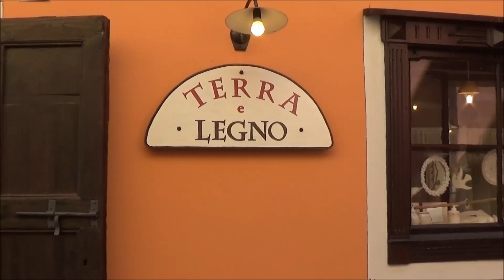Vi presento la mia amica Giuliana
In questo breve video vi presento la mia amica Giuliana e vi faccio vedere qualche scorcio del suo bellissimo laboratorio a Calizzano .
Per chi desidera acquistare le opere di Giuliana o informazioni per i suoi corsi di ceramica dedicato ai bambini ecco il link alla pagina facebook " Terra e Legno "
Per chi desidera informazioni circa i miei corsi puo scrivere a : pupettilab@gmail .com  o alla pagina facebook " laboratorio Pupetti "